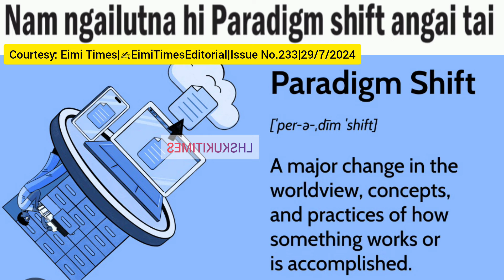NAM NGAILUTNA HI PARADIGM SHIFT ANGAI TAI|✍️EimiTimesEditorial|Thumantam_150|LHSKUKITIMES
THUMANTAM:N NGAILUTNA HI PARADIGM KHEL ANGAI TAI
Courtesy:Eimi Times
✍️EimiTimesEditorial
Issue No.233
Date:29/7/2024_Monday
thu mantam
thu phachom